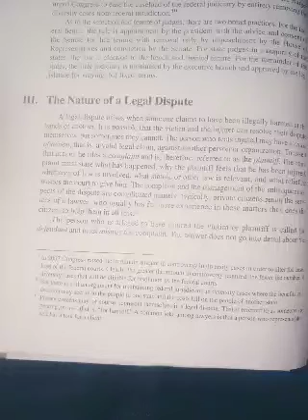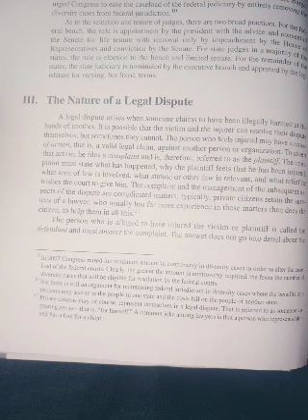The nature of a legal dispute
law and economics, cooter and ulen 2012